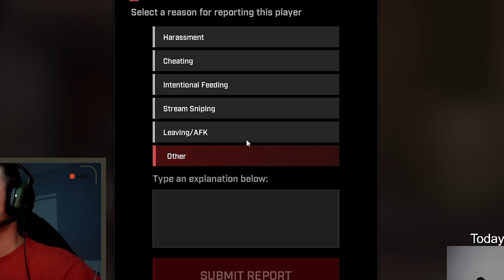Got reported for hacking on Rogue Company after this...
These guys reported me for cheating on Rogue company right after this game, here's what happened.